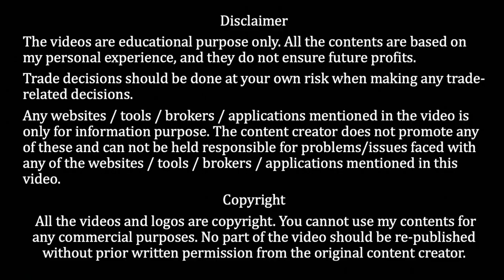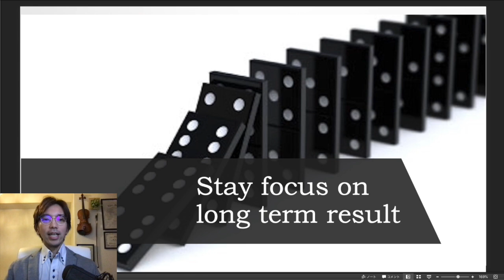How to develop patience to hold a trade / 8 July 2022